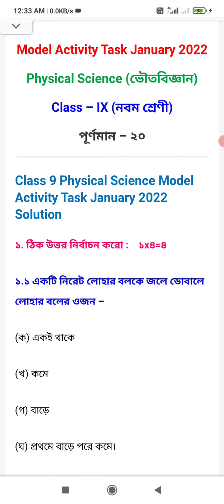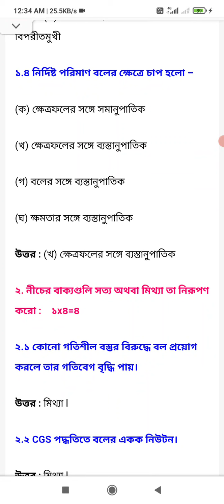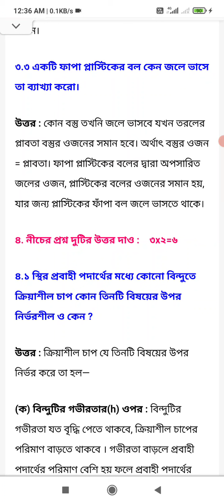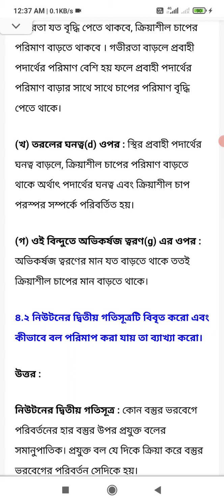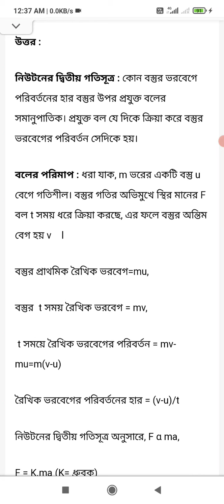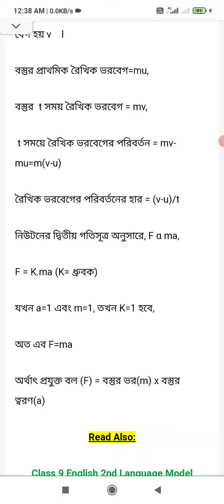NEW PART-1 PHYSICAL SCIENCE CLASS - 9 MODEL ACTIVITY TASK 2022 UTTAM DAS KNOWLEDGE UTTAM SIR